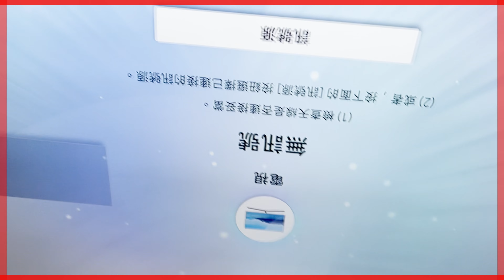膠帶 換 4萬 三星電視 換嗎？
～歡迎留言 留下相關資訊 感謝

我用2mm 膠帶 拯救了一台 4萬 QLED 量子電視，
差點在買新電視的時候，就直接讓 送電視的人 回收，
結果 2mm 膠帶 貼在 一個地方，電視就恢復正常了，
2mm 膠帶 能救 4萬塊 電視，也太神奇了！

台灣 Taiwan  中部、中南部、
自媒體 發展
相機 鏡頭 相機週邊 、遊戲 、3C 相關周邊
旅行 生活 、旅行內容、飯店民宿 影片拍攝
DIY 經驗 拍攝
商家內容拍攝、產業內容拍攝、拍照、空拍

self-media, we media : Develope
Travel ,Gaming , Camera, Live , Life
Content Creator, Business and industry content videos 、Drone shot